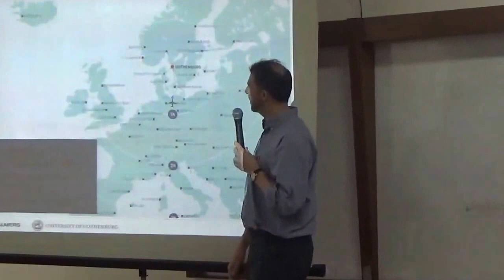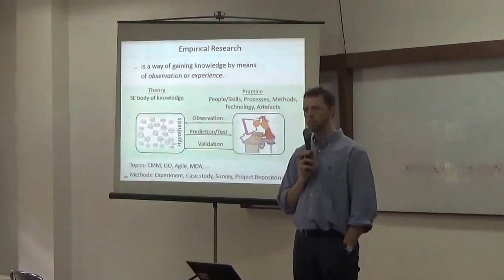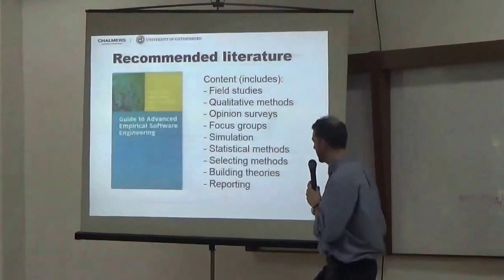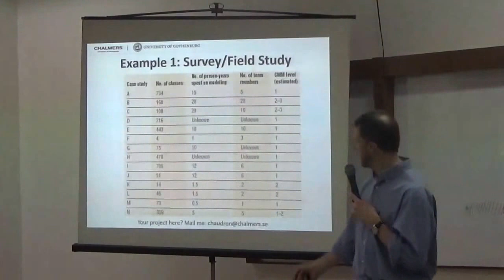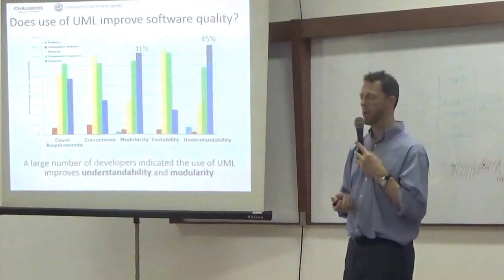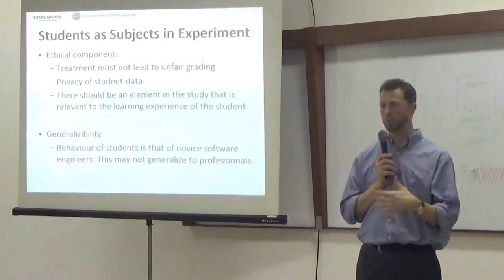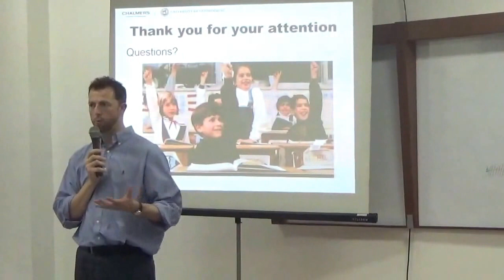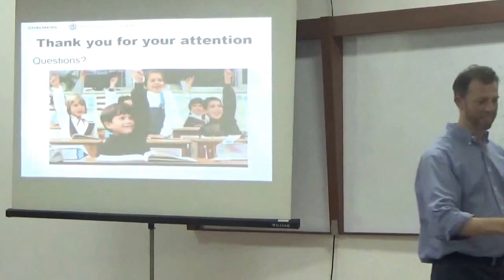Guest Lecture - Prof. Michel Chaudron | "Introduction to Empirical Research"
Thursday 17th of March.

Michel Chaudron is a professor in Software Engineering. Currently He works in Sweden. He is originally from The Netherlands.
He is  part of a delegation from Swedish universities that visit Indonesia and also ITB.

The aim of the visit is to explore collaborations both at research and teaching. In the delegation He represent his department of Computer Science and Engineering at large - not only the Software Engineering division.

In this oppurtunity, he gives a lecture "Introduction to Empirical Research".